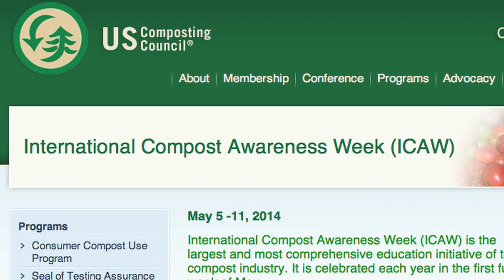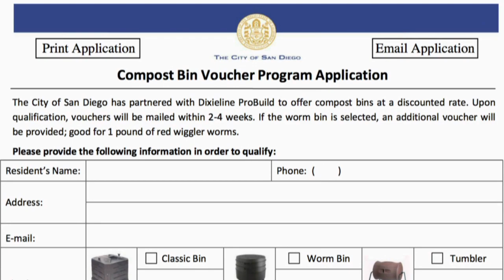Re-Source Compost Win Infinity